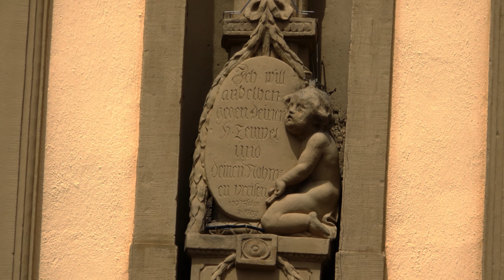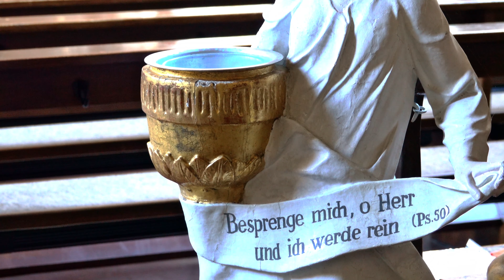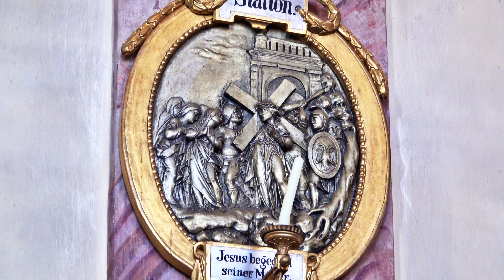Die Pfarrkirche St. Matthäus, Rittershausen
Die Pfarrkirche St. Matthäus, Rittershausen, liegt im Zentralen Ochsenfurter Gau und ist eine theologisch und kunstgeschichtlich einmalige Kirche des Bistums Würzburg.
In dem nachfolgendem Video wird die Pfarrkirche St Matthäus, Rittershausen der Pfarreiengemeinschaft "Zu den Schutzengeln im Gau, Gaukönigshofen" von Herrn Pfarrer König vorgestellt. Herr Pfarrer König legt den Schwerpunkt der Führung durch seine Kirche, nicht wie üblich, auf die Beschreibung der kunsthistorischen Objekte, sondern auf deren theologische Bedeutung, was ihm auch hervorragen gelungen ist. Lassen sie sich überraschen.